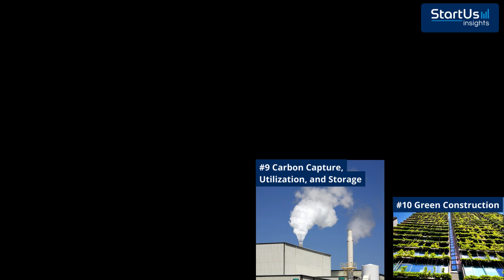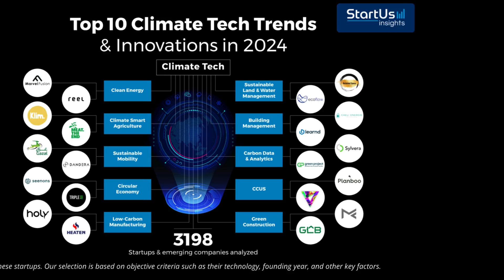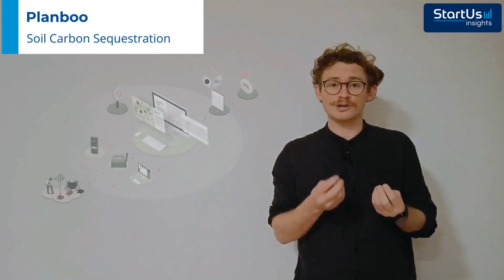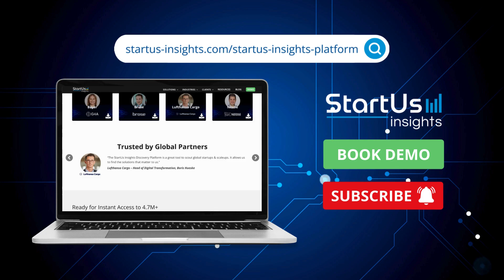Top 10 Climate Tech Trends and Startups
Top climate experts agree: if your business isn’t integrating climate tech, you’re already falling behind. These 10 trends and startups are the blueprint for staying relevant.

🧠 KEY INSIGHTS:
Our research highlights the impact of clean energy, climate-smart agriculture, and carbon capture on the future of climate tech. Explore these key trends in-depth and understand their role in driving sustainability across industries.

🔹 KEY POINTS:
0:00 - Introduction
0:11 - Top 10 ClimateTech Trends
1:55 - Low-Carbon ACs: Caeli Energie ❄️
2:38 - Soil Carbon Sequestration: Planboo 🌱
3:08 - Quantum-Enhanced Nuclear Fusion: Marvel Fusion 🔬